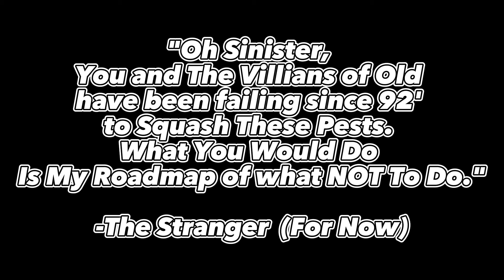BOOM! Guess who stepped into the Room?/ TRUTHS REVEALED (Wait for it)